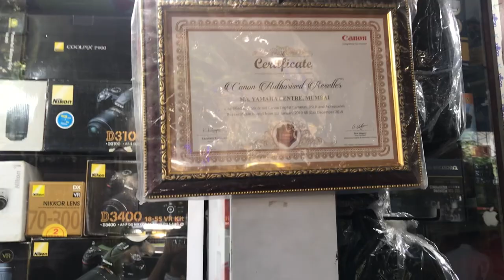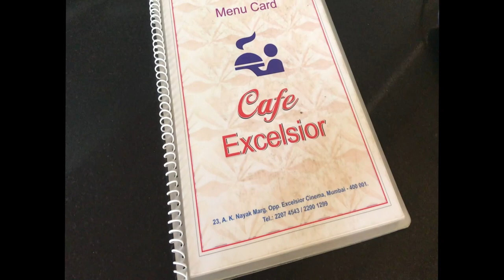Regular Tuesday finding camera..2019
A regular Tuesday..
just went out to find some good camera for VLOG.
but did not find anything ..
kindly buy on warranty product only..

sorry for the errors i mostly like to keep it simple and natural
i do not edit the video try to get a perfect shot..

i phone 7plus